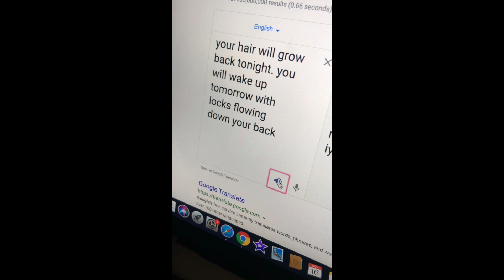Mental BreakDown after Cutting Dreads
Soooooooooo here's a filler vid for now... I hate doing these but trust me i've been trying to upload... the past week has been rough with work, sleep, tech issues, copyright, the stupid COPPA thing... Some new items for some CRAZY VIDS should be coming in the mail soon, but the holiday seasons got my whole life F*cked Up at the moment! be patient with me please, thank you! Love you ALL

EQUIPMENT I USE :
SD Card
CAM MIC
CHEST MIC

Beats By Xaa
@GodlyXaa aka DamnXaaThatsYou

I am Jhai Flowers (Dreaded Flow), my channel is about the dreadlock journey. I want to change the entire way the dread community gets informed about hair related things. I plan to be the biggest and funniest dread based YouTuber in the game. Though that may take some time, i enjoy the experience of growth, I expect to make it to the top. Thank You, "Continue to FLOW and May your Locks Grow!!"